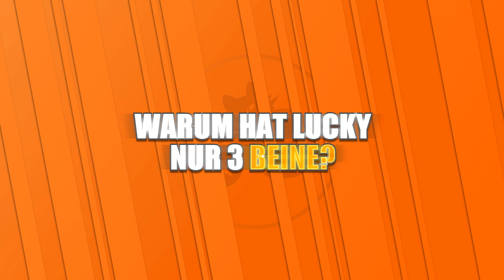🔥Q&A #1 Eure Fragen: Warum hat Lucky nur 3 Beine? Unser DIY Balkonkatzennetz & die Rassen?!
🔥Q&A #1 Eure Fragen beantworten : Warum hat Lucky nur 3 Beine? Katzensicher mit DIY Balkonnetz!

Auch hier gibt es SCHLITZOHR-Artikel:

SCHLITZOHR Katzenspielzeug
► Katzenangel Arnold: *
► Ersatzfedern Classic 5er Pack: *
► Federstäbe Birdy: *

SCHLITZOHR Katzenschlafplätze
► Heizungsliege Murphy: *
► Heizungsliege Lucky: *
► Fensterbankliege Teddy: *
► Ersatzbezüge für Teddy: *
► Katzenhöhle Oskar: *
► Donut Katzenbett Sissy: *
► Katzendecke Minka: *

SCHLITZOHR Katzenbürsten
► Unterfellbürste für Langhaarkatzen: *

UNSERE EMPFEHLUNGEN:

Hilfreiches:
► Unser Katzenhaar-Killer: *
► Beste Katzenstreu Matte: *

Videoproduktion:
► Mini Stativ: *
► Slider mit E-Motor: *

Wenn du ein Produkt über einen dieser Links kaufst, bekommt dieser Kanal eine kleine Beteiligung. Für dich entstehen dadurch natürlich keine extra Kosten. Danke für deine Unterstützung. Dieser Kanal ist und bleibt kostenlos.